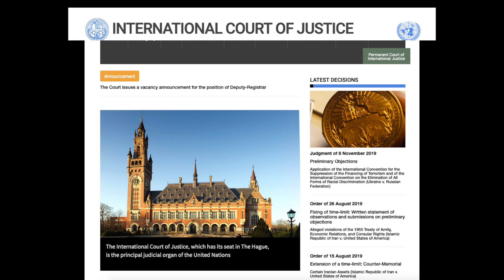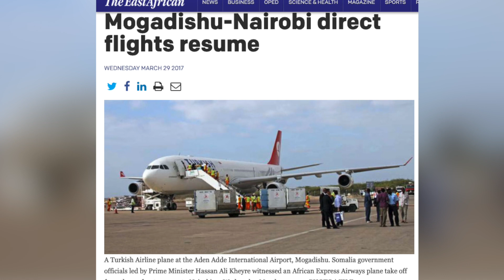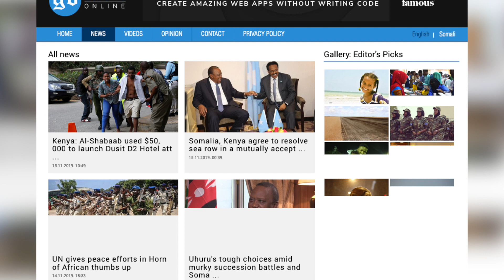PRESIDENT UHURU KENYATTA AND PRESIDENT FARMAJO ON SOMALIA-KENYA DISPUTE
The two countries have vowed to resolve their disputes amicable.